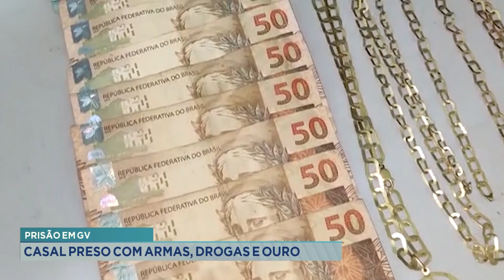Prisão em Gov. Valadares: Casal Preso com Armas, Drogas e Ouro.